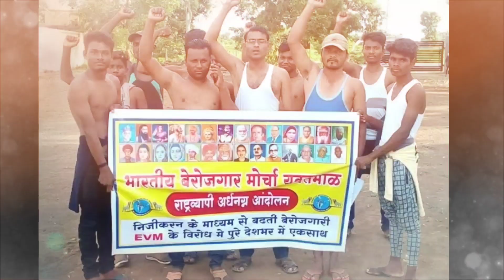Modi के ड्रोन कैमरे को लेकर Berojgar युवाओ ने Modi Sarkar को ऐसा क्या बोल दिया | वायरल हुआ वीडियो